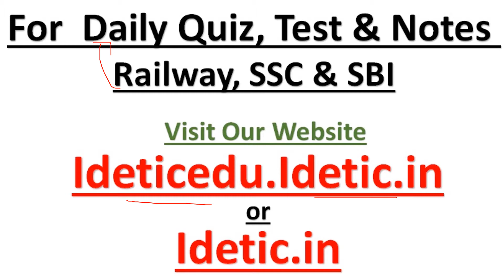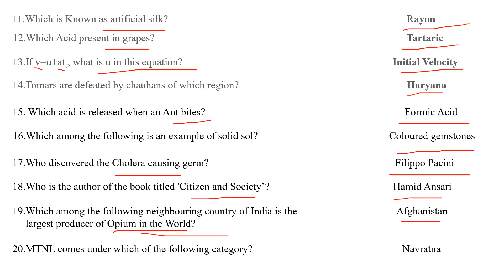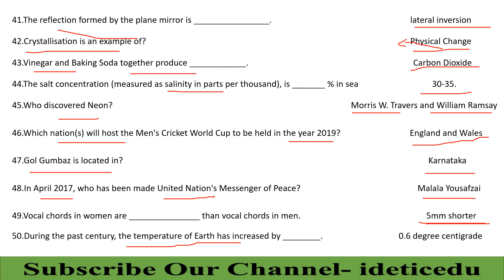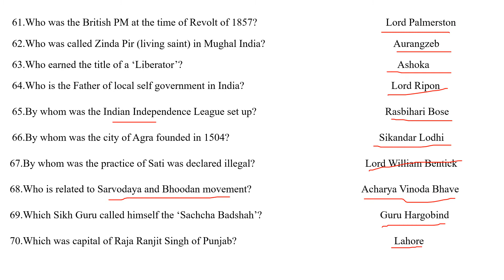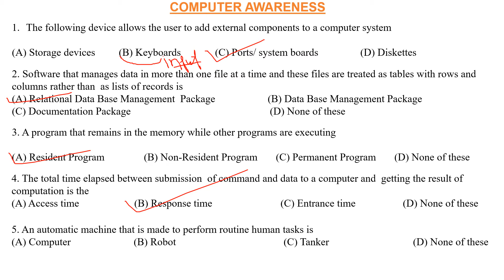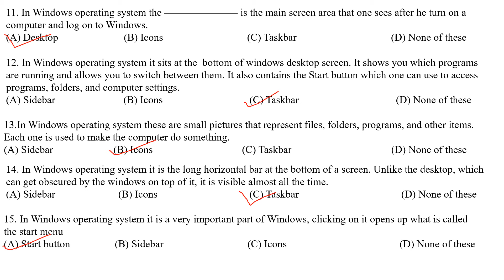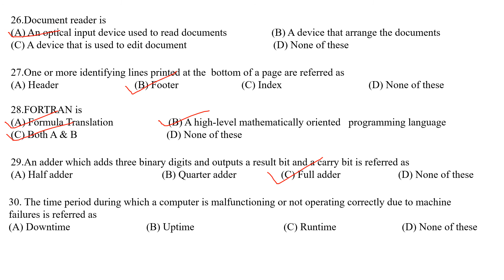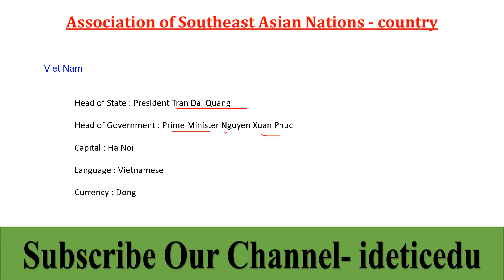SSC CGL 2018 GENERAL KNOWLEDGE CAPSULE PART - 2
Link of SSC CGL 2018 GENERAL KNOWLEDGE CAPSULE PART - 1
In this video previous year question,static gk, general science, physics,chemistry,biology,history,geography,polity are discussed which is important for ssc cgl 2018